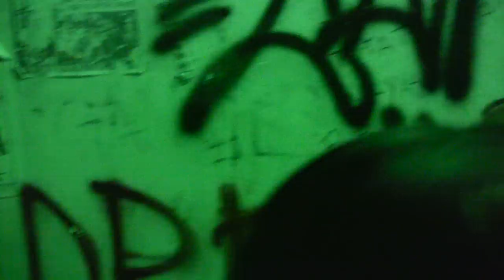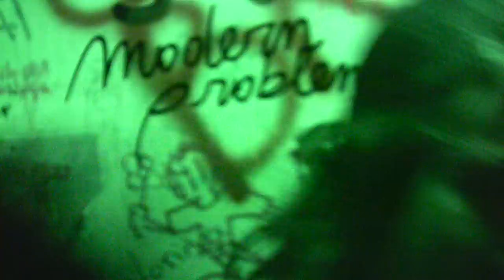TEORIA DE UN OTOÑO PASAJERO - La casa roja - Temuco